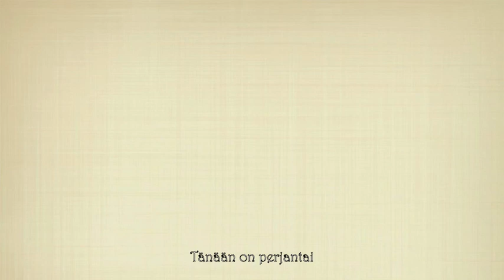Tänään on perjantai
On se perjantai.